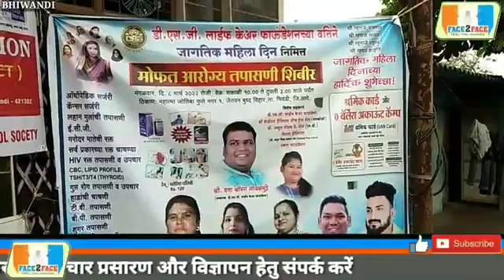9 March 2022